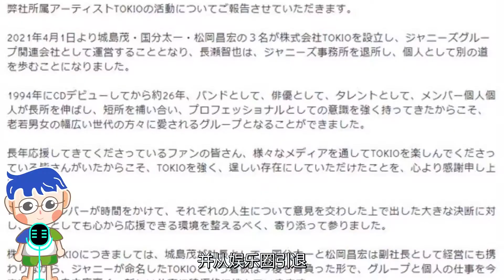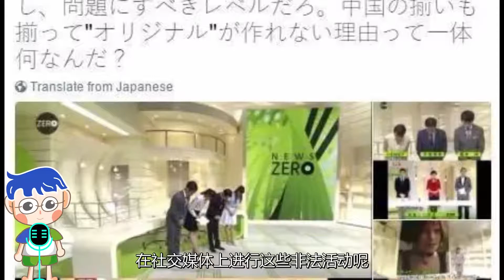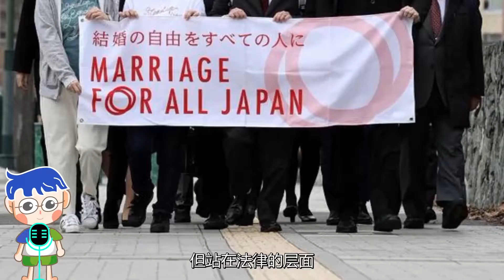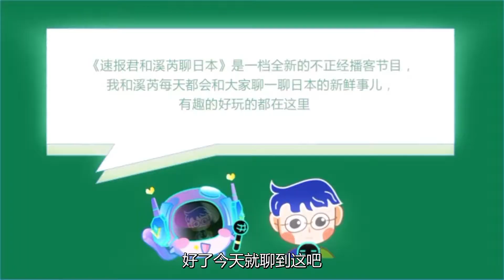[PODCAST]长濑智也正式退出杰尼斯！日本同性情侣起诉政府失败？【119期】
31日长濑智也正式退出杰尼斯，他和TOKIO接下来会如何发展？知名Youtube红人为何被捕？人面外皮下的肮脏交易！北海道同性情侣起诉政府被判败诉，法律不保护同性情侣吗？来听听今天的新闻

【主要话题】
[00:00]新歌速递，吉泽嘉代子 的《鬼》
[01:40]长濑智也退社
[02:47]Youtuber犯罪
[03:44]同性情侣败诉

【内容大纲】
●新歌速递
讨论话题：可爱风格、温馨治愈

●长濑智也退社
讨论话题：正式退出、早有想法、山口达也、TOKIO

●Youtube红人犯罪
讨论话题：教学英语、私下约未成年、发生关系

●同性情侣败诉
讨论话题：起诉政府、判决败诉、法律完善、任重道远